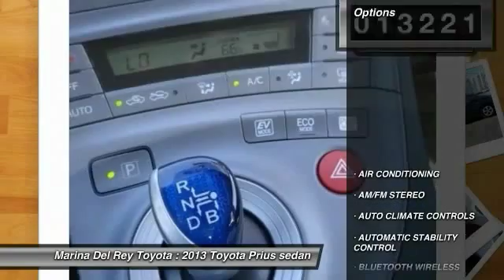2013 Toyota Prius Marina del Rey, Los Angeles, Santa Monica, Culver City, Venice, CA P639998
4636 LINCOLN BLVD.

MARINA DEL REY TOYOTA: PROUDLY SERVING MARINA DEL REY, LOS ANGELES, SANTA MONICA, CULVER CITY, VENICE, AND SURROUNDING SOUTHERN CALIFORNIA LOCATIONS. THIS GRAY 2013 Toyota PRIUS IS EQUIPPED WITH A 1.8L DOHC 16-valve VVT-i Atkinson-cycle I4 hybrid engine, AUTOMATIC TRANSMISSION, AND RECEIVES AN ESTIMATED 51 City/48 Hwy MPG. MARINA DEL REY, CA 90279. MARINA DEL REY, CA - LOS ANGELES, CA - SANTA MONICA, CA - CULVER CITY, CA - VENICE, CA STOCK #: P639998 | 2013 Toyota Prius 5dr HB Two CARFAX Certified 1-Owner 2013 Toyota PRIUS 5DR HB TWO Stock #: P639998 | VIN: JTDKN3DU5D1639998 | 2013 Toyota Prius 5dr HB Two Marina Del Rey Toyota